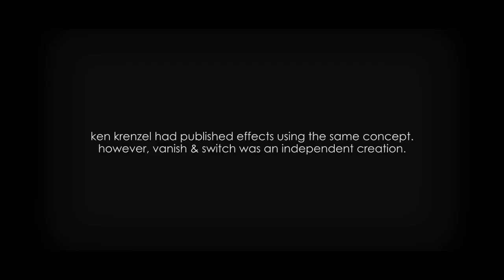Vanish & Switch by Manoj Kaushal - Video DOWNLOAD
Meet Vanish &amp; Switch.The next generation of classics.A move so deceptive and yet so simple is what will make Vanish &amp; Switch every performers new hook. It's time to take the next step in false transfers, vanishes and switches. Use it to vanish a coin in front of a small girl or to switch a b... For More Details and Purchase,